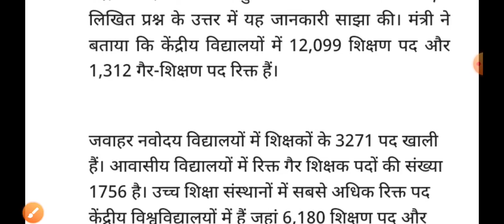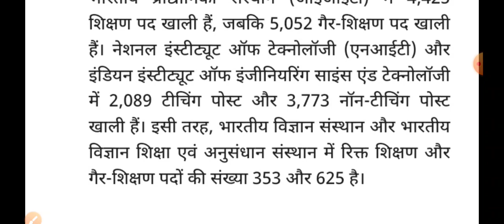KVS, NVS एवं उच्च संस्थानों में शिक्षकों के 58000 पद खाली। नये विज्ञापन कब तक